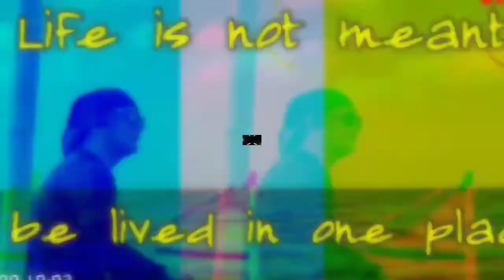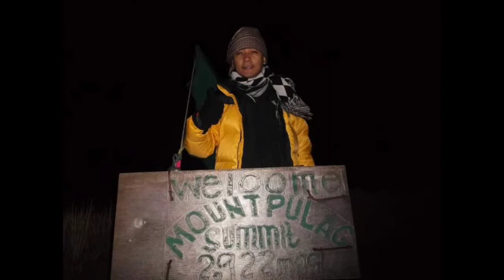Mount Pulag Climb / The Sea of Clouds